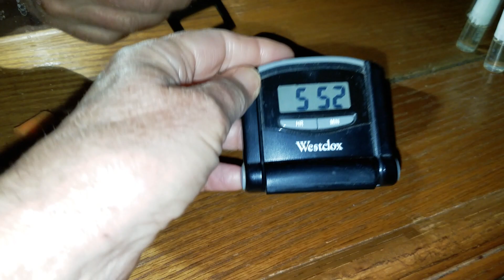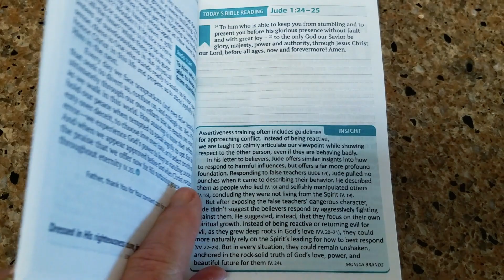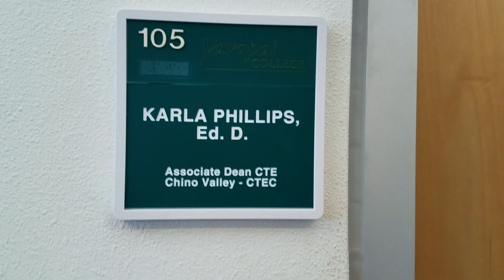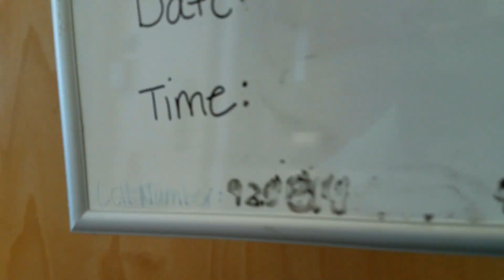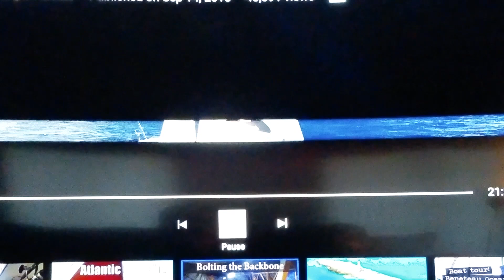A Day in the Life Karla Phillips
A Self Portrait of a typical day for Dr. Karla Phillips, Associate Dean of Career and Technical Education at Yavapai College.